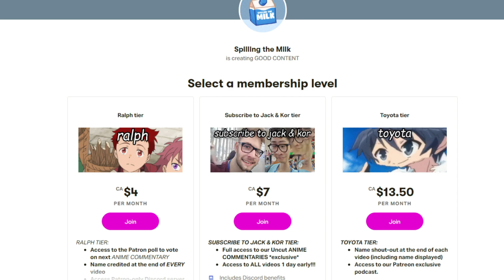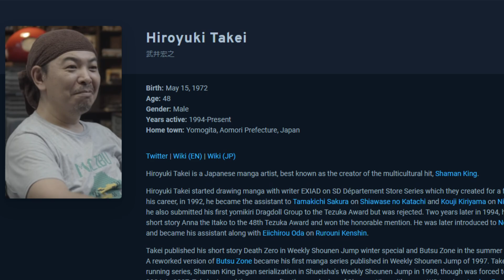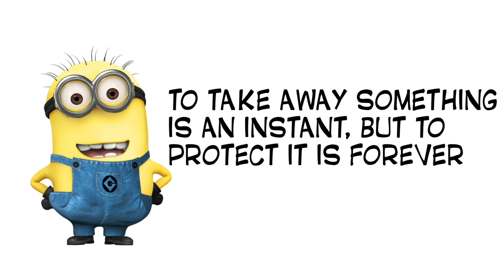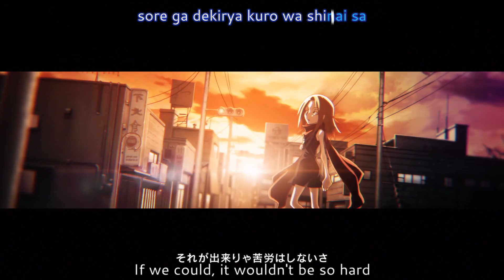Shaman King 2021 went WAY too far..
Shaman King is an old-school manga and anime from the early 2000s that got a recent new anime reboot! It gets weird and weird anime bad anime worst, shonen anime that chibi reviews and gigguk and trash taste and scamboli reviews like! Shaman king 2021 remake haha it is good? top anime ed op?

Shaman King Anime episode 3 and episode 4